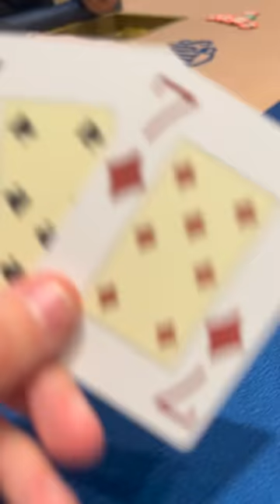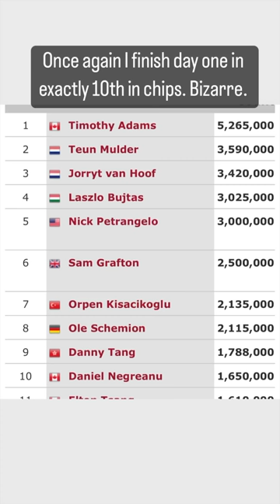LIMPIN' is PIMPIN' - 2022 WSOPE Poker Vlog Day 6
We're back for Day 2 of the 8 Game Mix event and ready to run up our short stack.